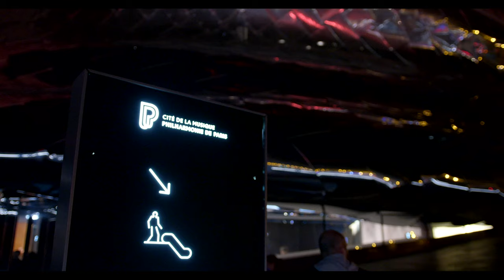MIKA - Paris Philharmonic Concert Teaser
Suspended and focused moments just before taking the stage at the Paris Philharmonic this weekend. With the national Orchestra of Île-de-France and Stella Maris choir. Almost 150 people making music together, no drum kit no click just ears and hearts and the amazing sound of the finest concert hall in the world.
🎥 Anthony Ghnassia, October 2021